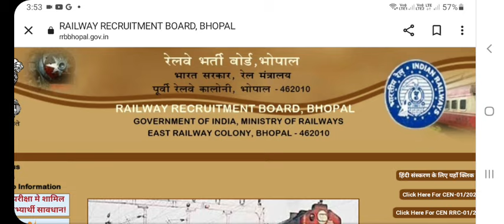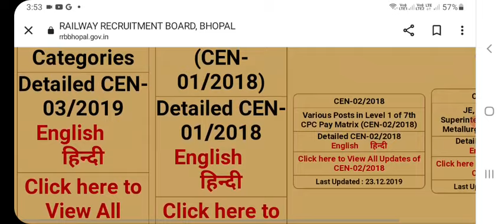Railway New Vacancy 2024 | Railway Group D Recruitment 2024 | RRB Group D Bharti 2024 Upcoming | RRC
railway vacancy 2023 in hindiupcoming railway vacancy 2023-24